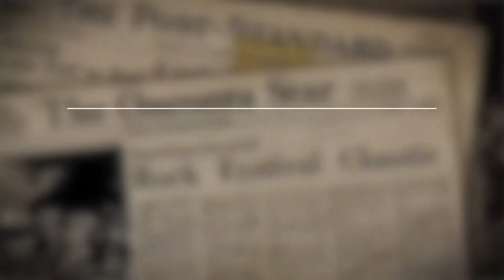Allez raconte, Camille !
De quel diable parle t-on ?

LE DIABLE AU MUSÉE
Concert de l'Orchestre national d'Île-de-France
Direction Fabien Gabel
Violon Nemanja Radulovic

Borodine / Paganini / Rérez-Ramirez / Moussorgski

Le mardi 7 avril à la Philharmonie de Paris et du 3 au 12 avril 2015 en tournée en Île-de-France